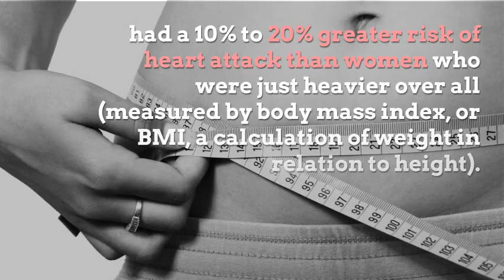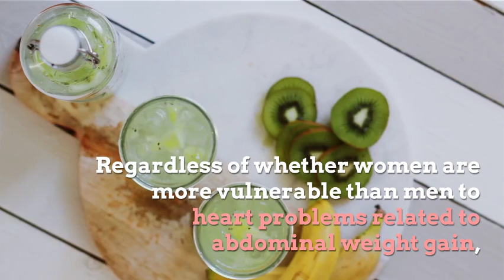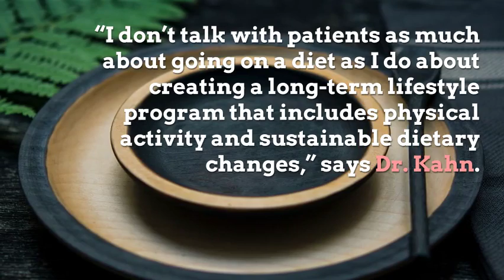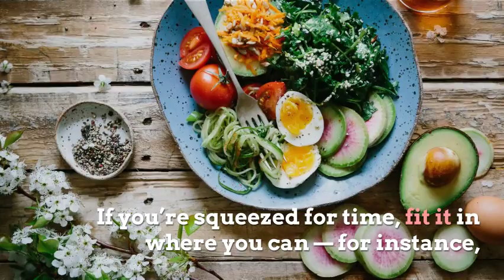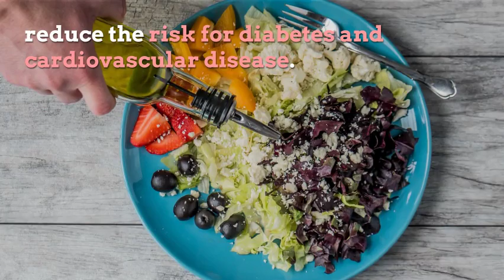Belly fat linked with higher heart disease risk Harvard Health Blog